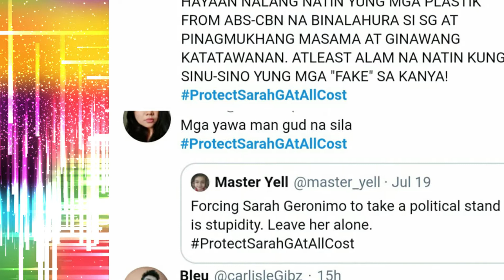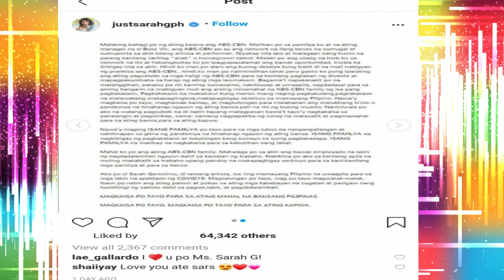SARAH GERONIMO NAG SALITA NA SA ISYU NG ABS CBN